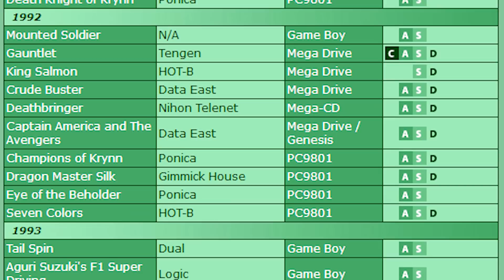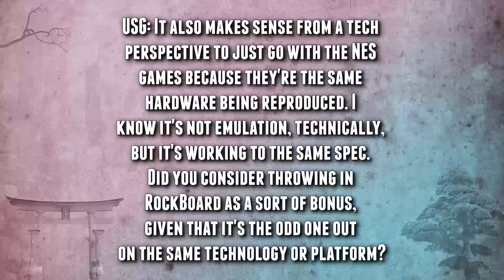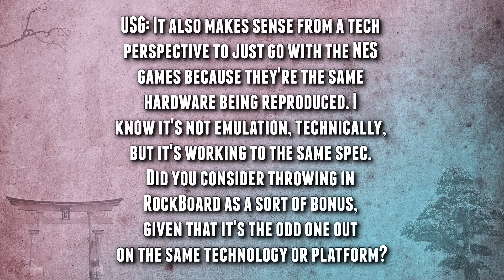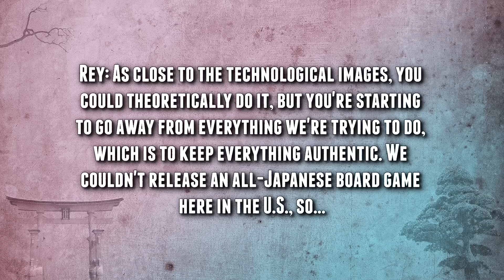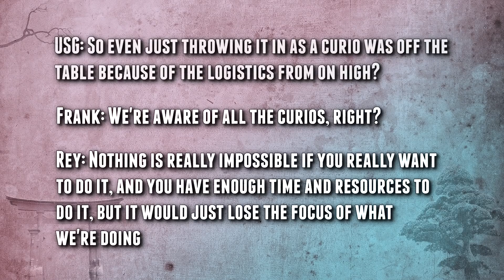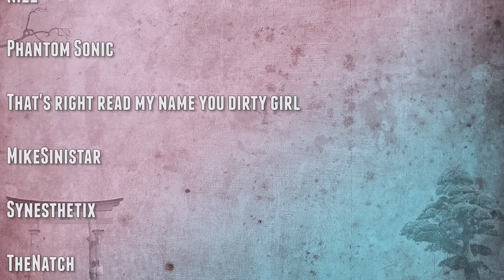Mega Man's Japanese Exclusive Mario Party Style Game - Region Locked Feat. Greg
This time on Region Locked, we take a look at Mega Man's only Japanese exclusive Famicom / NES release, Wily & Right no RockBoard: That's Paradise (Wily & Light's Rockboard: That's Paradise) from Capcom.